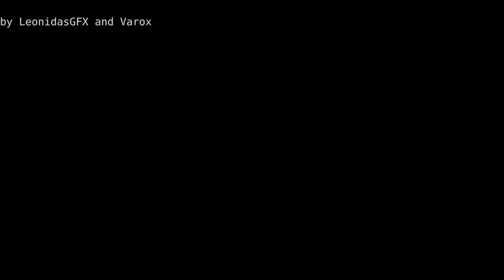[SLO] Umri dečko | Assassin’s Creed Syndicate Part 2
IP  serverja: mc.hypixel.net
IP  serverja: play.cubecraft.net